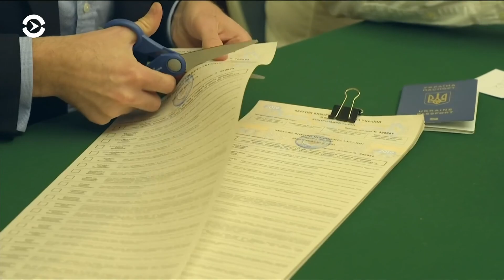Украинцы в США проголосовали на выборах президента Украины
Отдать свой голос можно было на 4 участках: в Вашингтоне, Сан-Франциско, Чикаго и Нью-Йорке